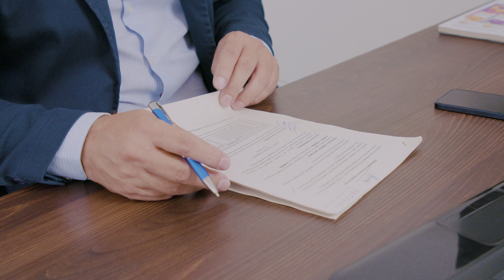Do Tamanho do Brasil - SINCOFARMA-DF